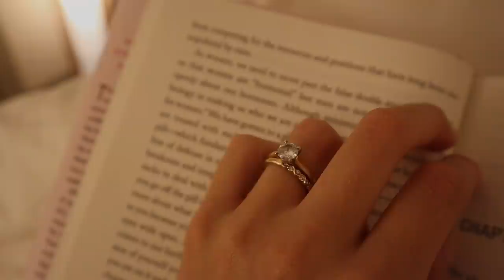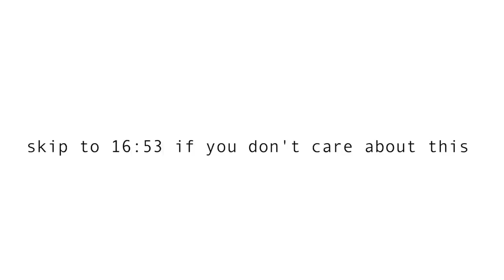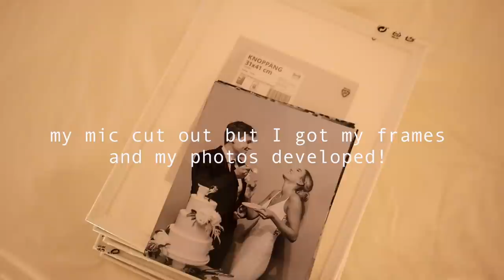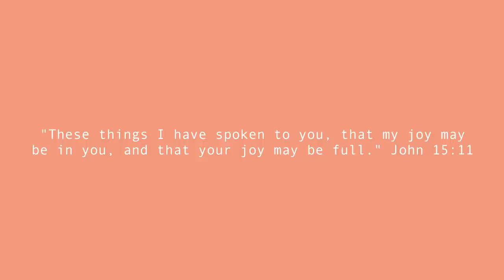WEEK IN MY LIFE | a SURPRISE, keeping the spark alive, marriage advice, and a new project!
// week in my life vlog! this is a week in my life in Dallas sharing how we keep the spark alive within marriage, a special SURPRISE for our anniversary, and how I'm liking my new meal plan. I also share places we went in Dallas, seeing friends, and meeting another new baby niece!

Michelle Gauthier
2825 OAK LAWN AVE